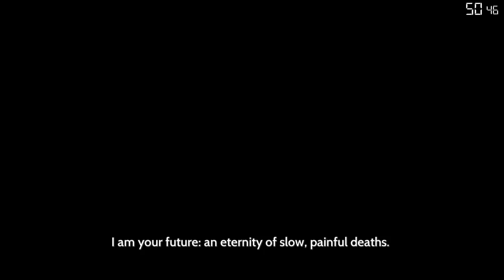Furi | I'm ready to break (8/10)